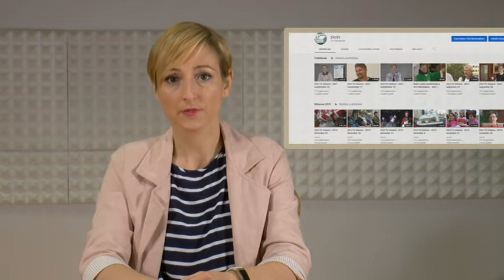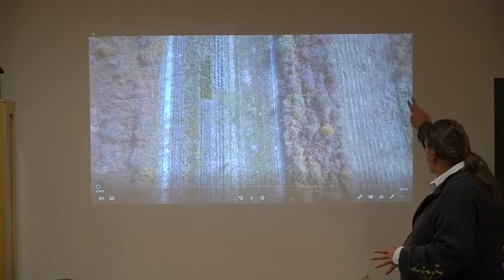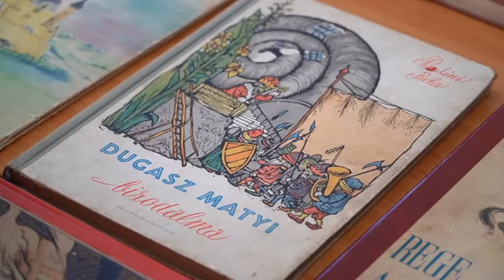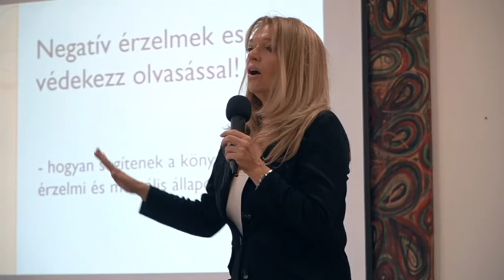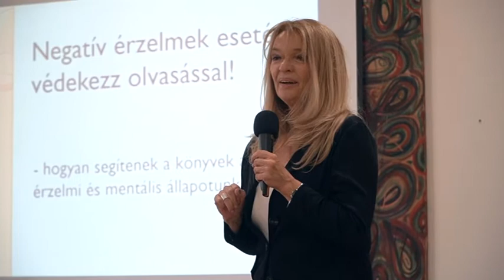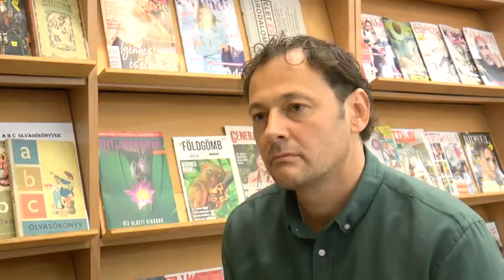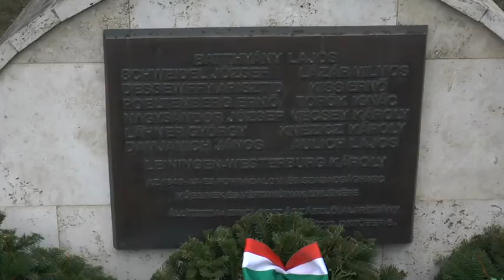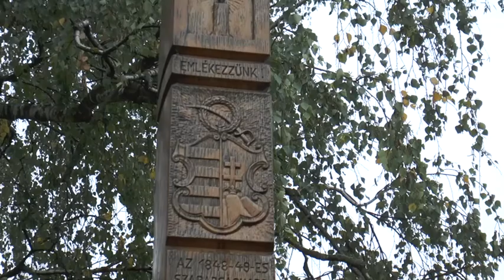Zirc TV műsora - 2021. október 8.